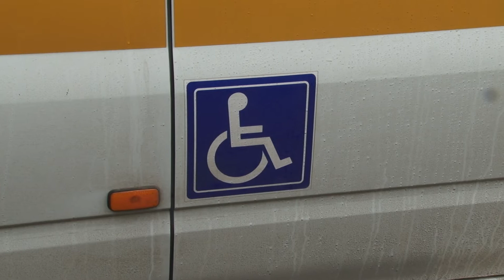2013 10 09 - Социальное такси (Лобня)